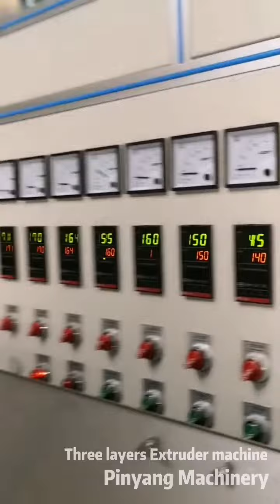Pinyang hot-sale & good quality electrical wire/building wire/power cable PLC extrusion line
1.PLC+Touching screen operation,complete control,adjust,monitoring production process specifications.
2.Main accessories are adopted famous brands,such as Siemens,RKC controller,NSK etc.
3.A good machine offers minimum cost-to-use:)